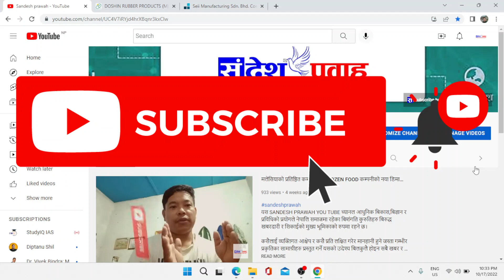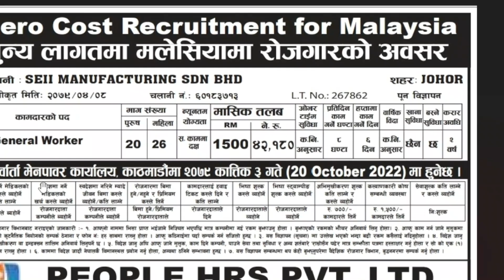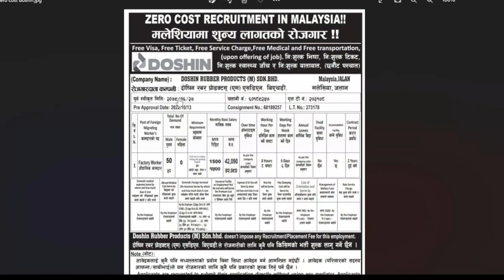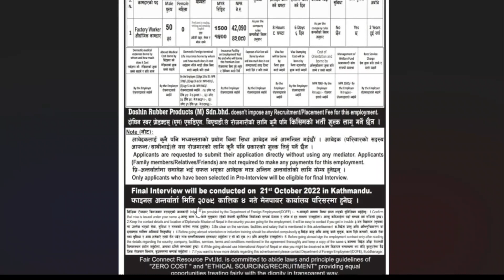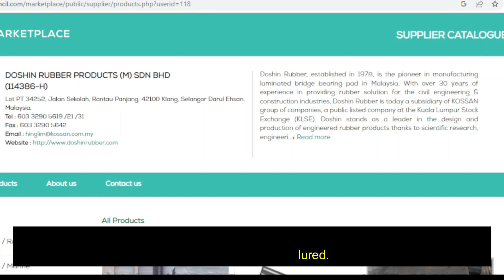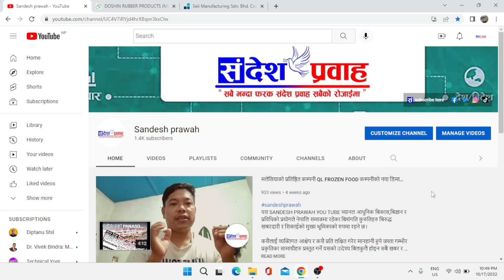मलेसियाबाट पुरुष र महिलाको डिमाण्ड आयो// Malaysia Doshin company new demand// SANDESH PRAWAH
The information provided on [Sandesh prawah] is for general informational purposes only. All content on this channel is provided in good faith and for entertainment, educational, and informational purposes only. We make no representations or warranties of any kind, express or implied, about the completeness, accuracy, reliability, suitability, or availability with respect to the content contained on this channel for any purpose.

While we strive to provide accurate and up-to-date information, we make no representations or warranties of any kind, express or implied, about the completeness, accuracy, reliability, suitability, or availability with respect to the content, products, services, or related graphics contained on this channel for any purpose. Any reliance you place on such information is therefore strictly at your own risk.

We are not responsible for any loss, injury, claim, liability, or damage related to your use of this channel or any site linked to this channel, whether from errors or omissions in the content of our videos, blog posts, or comments, or from any other source.

The information and opinions expressed in the content of this channel are solely those of the authors and contributors and do not necessarily represent the views of any other individual, organization, or entity. Any action you take upon the information on this channel is strictly at your own risk, and we will not be liable for any losses or damages in connection with the use of our channel.

Through this channel, you may be able to link to other websites or content that is not under the control of [Sandesh prawah]. We have no control over the nature, content, and availability of those sites. The inclusion of any links does not necessarily imply a recommendation or endorse the views expressed within them.

Every effort is made to keep the channel up and running smoothly. However, [Sandesh prawah] takes no responsibility for, and will not be liable for, the channel being temporarily unavailable due to technical issues beyond our control.

Remember, this is just a general template and might not cover all the specific legal requirements for your jurisdiction or the particular content of your YouTube channel. It's recommended to consult a legal professional to ensure your disclaimer accurately reflects your circumstances and provides you with the necessary legal protection.

यस SANDESH PRAWAH YOU TUBE च्यानल आधुनिक बिकास,बिज्ञान र प्रविधिको प्रयोगले नेपालि समाजमा रहेका बिशंगति कुरुतिहरु बिरुद्ध खबरदारी र सिकाईको मुख्य भूमिकाको रुपमा रहने छ।

कसैलाई व्यक्तिगत आक्षेप र कसै प्रति लक्षित गरेर मानहानी हुने जस्ता गम्भीर प्रकृतिका सामाग्रीहरु प्रस्तुत गर्ने यसको उदेश्य बिलकुलै होइन सबै खबर र सुचनाहरु तथ्य र व्यक्तिगत अनुभबको आधारमा प्रसारण हुने छन्।यस च्यानलले नेपालको प्रचलित कानुनको सम्मान गर्दै कानुनि मापदण्ड भित्र रहेर सत्य तथ्य सुचाना र जानकारी प्रबाह गर्ने छ ।